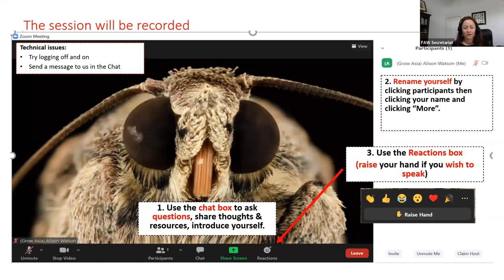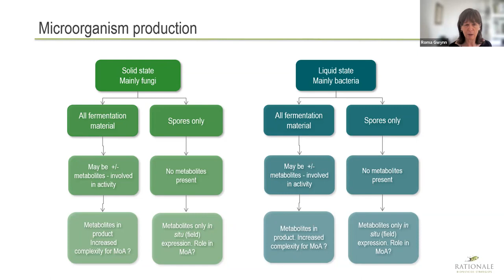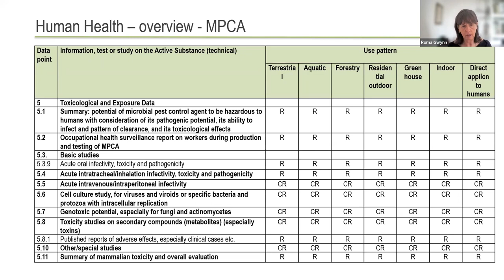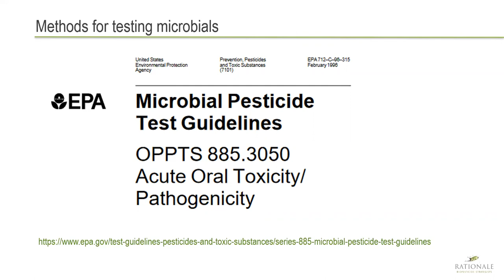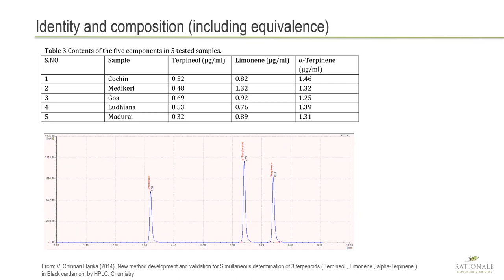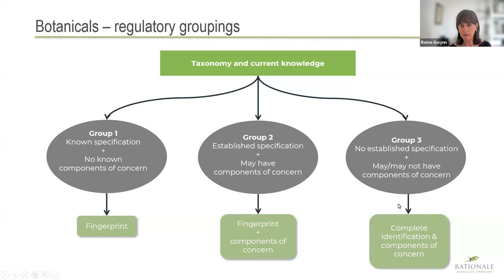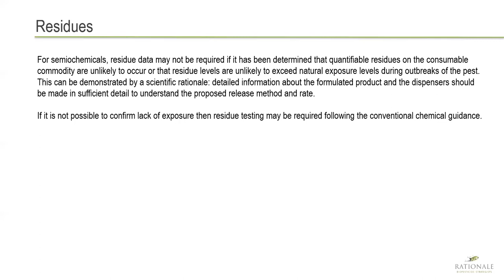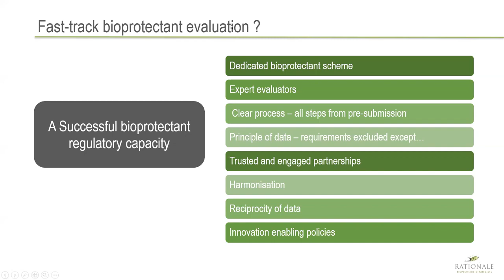Biocontrol Regulatory Masterclass 2022 Session 2: Human safety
This seminar is the second part of the three parts of the biocontrol regulatory master series 2022 features Roma L. Gwynn from Biorationale discussed the data requirements for microbial, botanical and semiochemicals.

Intro (00:00)
Introduction to Biocontrol regulatory  (05:27)
Human safety (20:59)
Methods for testing microbial (38:23)
Questions (45:50)
Botanical data requirements (55:31)
Semiochemicals data requirements (01:25:17)
Questions (01:33:59)
Fast-track bioprotectant evaluation? (01:36:38)
Q & A (01:40:15)